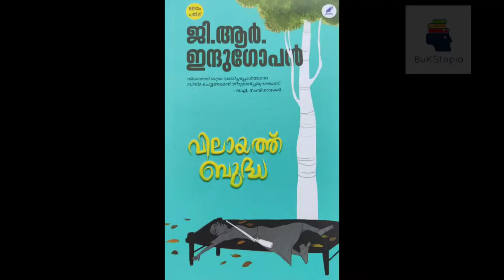വിലായത്ത് ബുദ്ധ/ GR Indugopan.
The book depicts the rivalry between retired school master Bhaskaran and Double Mohanan, his disciple who turned a sandalwood smuggler. The apple of discord was the sandalwood tree with Bhaskaran, which was termed by Mohahan as the best export quality item and wanted to steal from Bhaskaran's compound.

picture courtesy : Times of India